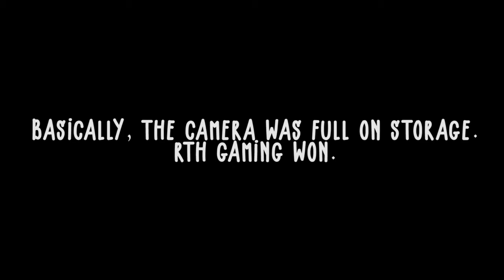HOOPING WITH THE GANG! -VLOG 5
YOUTUBERS CHANNELS WILL BE IN THE DESCRIPTION SOON.